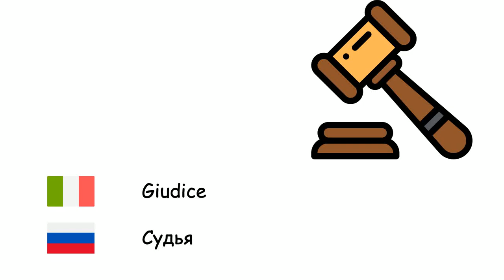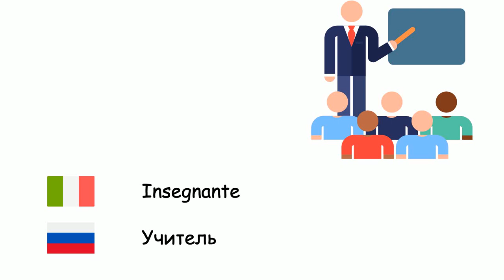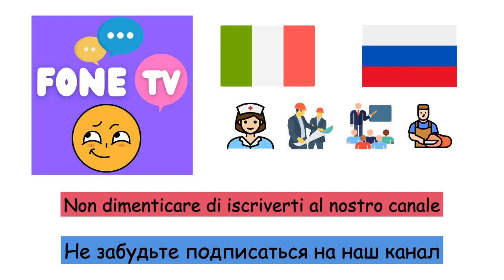Professioni (Lingua russa) (it-ru)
Fone TV
it-ru-7
Профессии (Русский язык)
Soldato - Солдат
Astronauta - Космонавт
Chef - шеф-повар
Avvocato - Адвокат
Falegname - Плотник
Corriere espresso - Курьер
Barbiere - Парикмахер
Scienziato - Ученый
Agricoltore - Фермер
Pastore - Чабан
Agente diplomatico - Дипломат
Dentista - Зубной врач
Medico - Врач
Farmacista - Аптекарь
Elettricista - Электрик
Agente immobiliare - Агент по недвижимости
Filosofo - Философ
Fisioterapista - Физиотерапевт
Calciatore - Футболист
Giornalista - Журналистка
Giudice - Судья
Infermiera - Медсестра
Vigile del fuoco - Пожарный
Arbitro sportivo - Судья
Macellaio - Мясник
Parrucchiere - Парикмахер
Minatore - Шахтёр
Architetto - Архитектор
Contabile - Бухгалтер
Ingegnere - Инженер
Musicista - Музыкант
Insegnante - Учитель
Pilota - Пилот
Polizia - Полиция
Psicologo - Психолог
Artista - Художник
Segretario - Секретарь
Autista - Шофер
Tassista - Водитель такси
Meccanico - Механик
Interprete - Устный переводчик
Sarto - Портной
Idraulico - Водопроводчик
Veterinario - Ветеринар
Cameriere - Официант
Pescatore - Рыбак
Biologa - Биолог
Ambasciatrice - Посол
Detective - Детектив
Nutrizionista - Диетолог